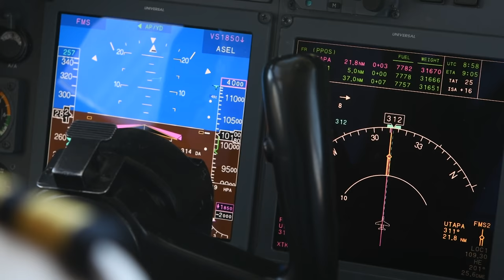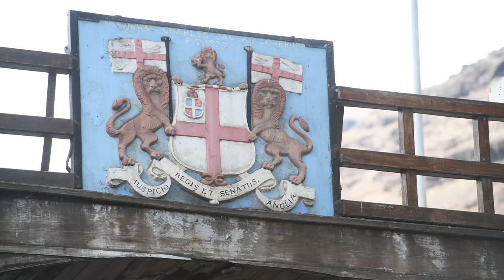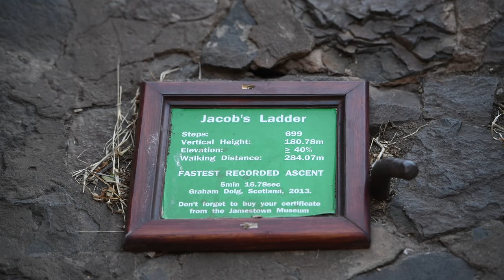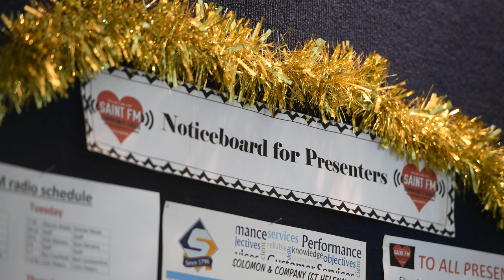St Helena - islanders' hopes and dreams for economic prosperity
In this short film, Lord Ashcroft KCMG PC reports from St Helena, where the remote islanders' hopes and dreams for economic prosperity are fading.

Produced by Julian Simmonds.